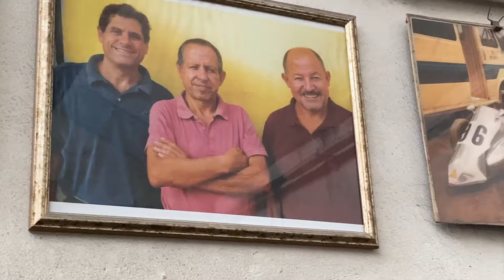Giuseppe ci racconta la Fiat 500 prima serie del 1957 Ep.5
Giuseppe Sofia racconta dei dettagli prima del restauro conservativo della Fiat 500 prima serie del 1957.

Le vecchie auto arrivano da tutta Italia e tutta Europa.

Le Fiat 500 sono tutte restaurate a livello professionale, credo che nessuno in Italia sia al loro livello.